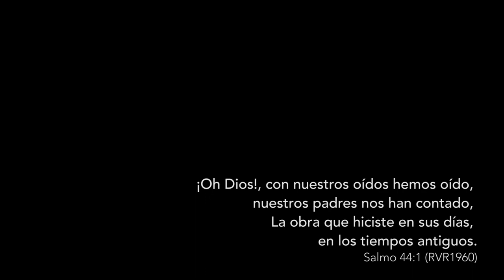Trailer Documental ICCC - 40 Años Iglesia Cristiana Carismática Cuadrangular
Todos los derechos internacionales asegurados.
Prohibida su reproducción total o parcial sin previa autorización.